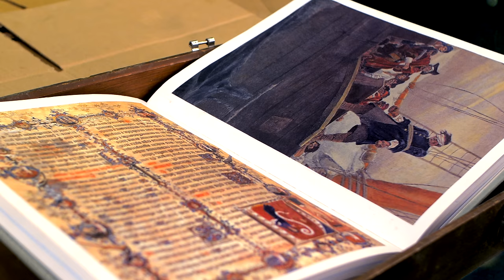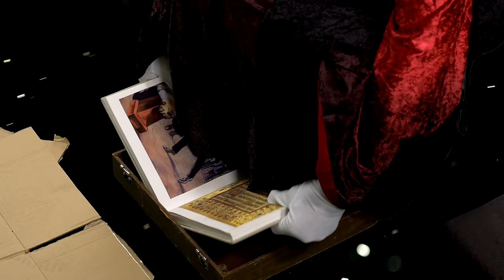The Magician • ARI HOENIG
NEW ALBUM OUT NOW :
the Pauper and the Magician.